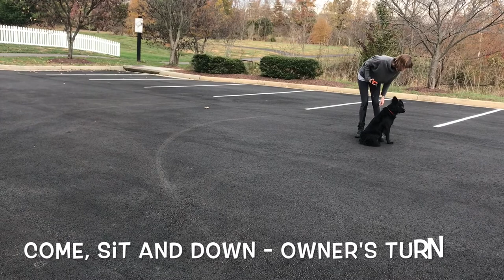1 Year Collie Mix, Ernie! Collie Dog Training | Off Leash K9 Training